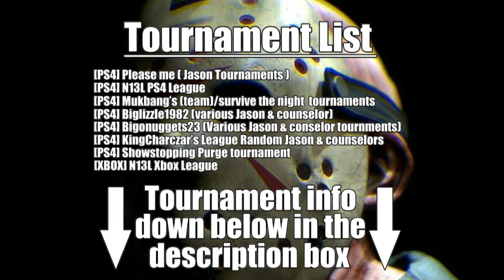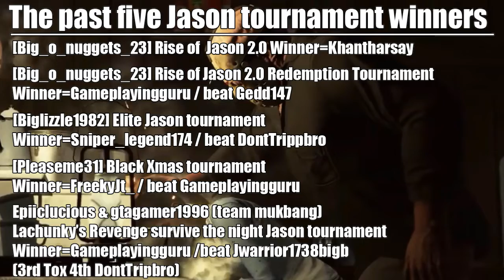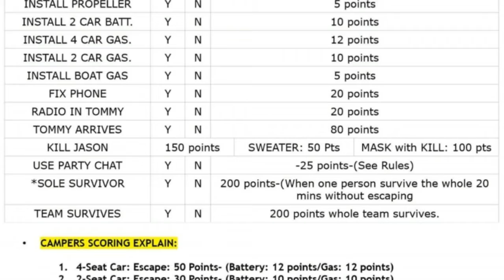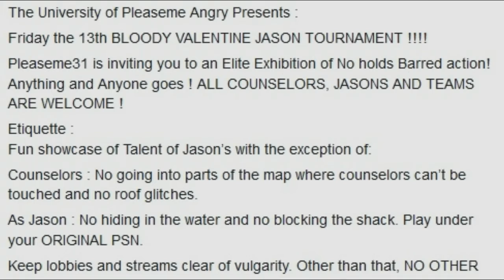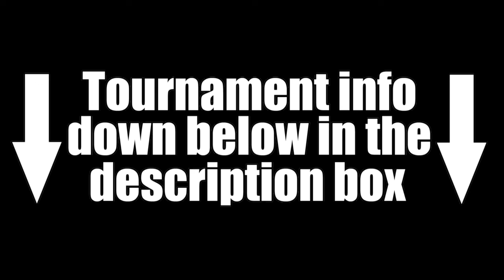Friday The 13th The Game Tournament Information Video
Facebook Pages and Host Information

[PS4] Pleaseme University For Friday The 13th (Jason tournaments):
[XBOX] N13L Friday 13th Gaming League For XBOX ONE (League):
Facebook: Adam Justin Santos and Marshall Yale
Mixer:
[PS4] Van's and Tiff's Cross Country Survive The Night Tournament (Various Jason and Counselor tournaments)
PSN: Gtagamer1996 and Epiclucious
[PS4] PS4 Friday The 13th Gaming Elite (Various Jason and counselor tournaments):
[PS4] Official F13 Tournaments (Various Jason and counselor tournaments):
PSN: KingCharCzar
[PS4] Slaughter at camp crystal lake (Various Jason and counselor tournaments) :
Teams
Renowned tournament winning teams -
Extras
Tournament Jason Winners
A few more Renowned Jason players
N13L merchandise links:
N13L Xbox league handbook -
*Pleaseme's Bloody Valentines Jason Tournament won by Donttrippbro